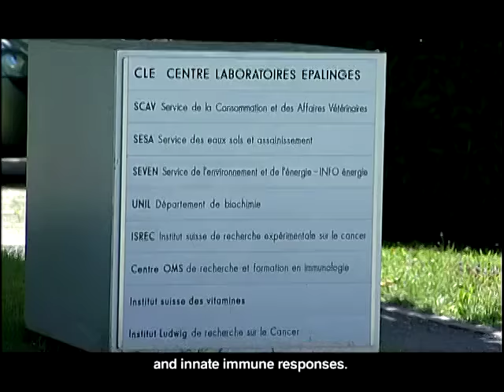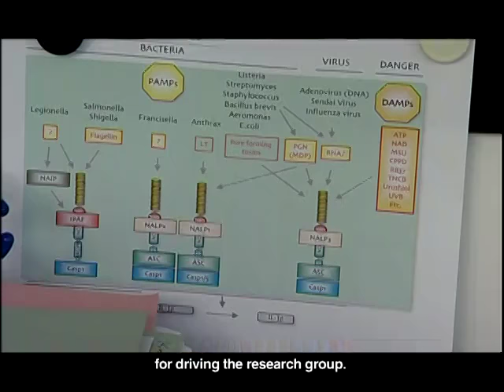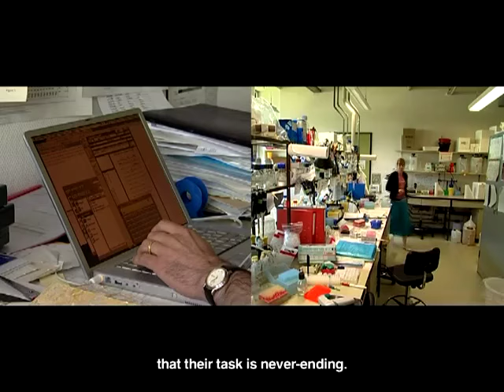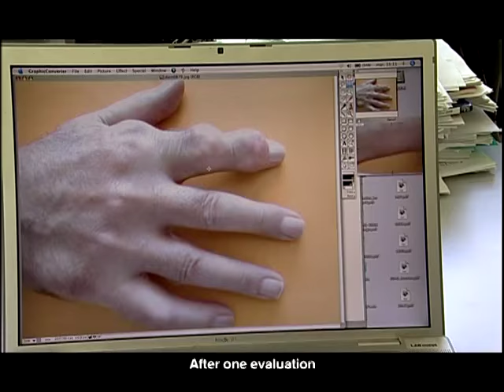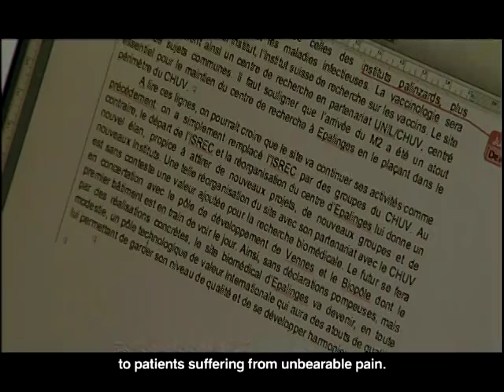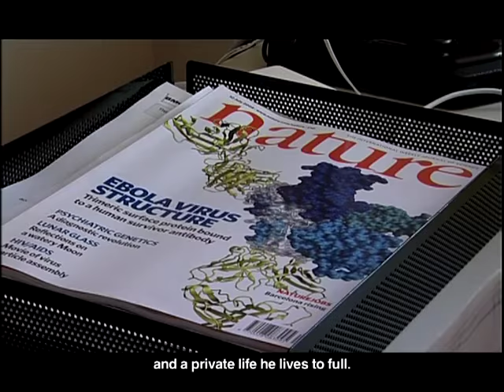Jürg Tschopp, Winner of the 2008 Louis Jeantet Prize for Medicine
JÜRG TSCHOPP is awarded the 2008 Louis-Jeantet Prize for Medicine for his pioneering work in the fields of cell death and inflammation. He uncovered the key role played in these two processes by the Fas and inflammasome protein assemblies.